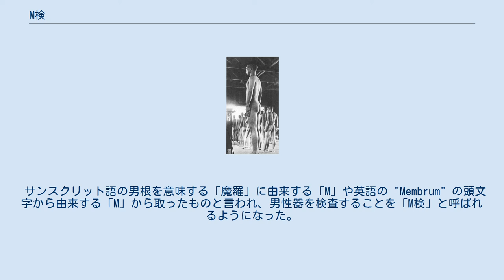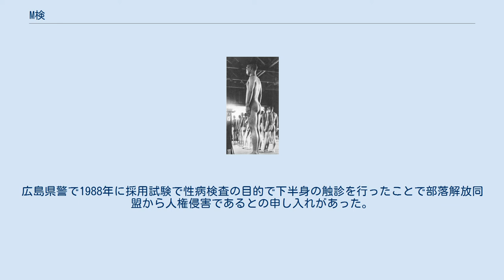M検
1941年頃の日本で行われていた徴兵検査の光景 M検（エムけん）とは、戦前の軍隊・学校・刑務所などで行われた男性の生殖器露出検査を意味する俗語である。
 サンスクリット語の男根を意味する「魔羅」に由来する「M」や英語の "Membrum" の頭文字から由来する「M」から取ったものと言われ、男性器を検査することを「M検」と呼ばれるようになった。
 M検は1871年春に大阪兵学寮で行われた日本で最初の徴兵検査が始まりである。
 この検査を実施したのは堀内利國、長瀬時衡らが、オランダ軍医のアントニウス・ボードウィンからの助言でオランダの海陸軍撰兵検査条例を参考とし、疾病や欠損があれば兵役に適さない者として除外を目的としたものである。
集団生活を送る軍隊にとっては性病の蔓延は規律や風紀を乱すものとして厳しく取り締まらなければならない重要事項であるからである。
 M検査は被験者を全身脱衣させ、性器や肛門を検査した。
検査の内容は鼠径部、睾丸、陰茎の目視と触診を行い、包皮をめくり、亀頭を露出させ、陰茎を按圧して性病の罹患を検査し、肛門部では臀部を開脚させ、痔疾、痔瘻の有無を検査した。
 「陸軍身体検査規則」（1928年3月26日陸軍省令第9号／昭和3年第15号）第二十三条七号で軍隊での検査方法が確立された。
 「陰部ノ検査ハ受検者ヲシテ脱褌セシメ両脚ヲ開キ検者ニ正面シテ立タシメ鼠蹊部、陰茎、陰嚢、精系、睾丸及副睾丸ノ異常ノ有無ヲ検査シ排尿ノ難易、遺尿ノ有無ヲ検シ必要アルトキハ排尿セシメテ尿ノ性状ヲ検査ス」とした。
 徴兵検査場では国防婦人会の女性達を臨席させて徴兵検査の様子を見せることもあったと言われる。
 学校では熊本市の旧制第五高等学校で入学志願者に対して身体検査の一部として取り入れていたが、1907年に旧制第一高等学校の入学志願者に身体検査の一部として実施したことから、その後、本格化し、全国的に旧制高等学校だけでなく師範学校、大学予科や専門学校まで拡がり、男子入学志願者を対象にM検が行われ、更に企業の就職試験でもM検が採用されるようになった。
 これは旧制第一高等学校で前年の1906年に在校生を対象に検尿を行ったところ、30～40％の学生が花柳病に罹患していたことが判明し、学生風紀の乱れを正す意味で、花柳病患者は「素行不良者」として高等学校に入学させない方針が採用されたからである。
 登楼するような人物は「将来あるエリートとして教育を受ける資格はない」と高等学校が判断したことである。
花柳病の罹患の跡があれば例え治癒していたとしても不合格とさせる程の厳格な検査が行われ、身体検査の枠を超えて素行調査の意味合いを持たせていた。
M検は花柳病の罹患の他に泌尿器病として、尿、皮膚病、精索静脈瘤、鼠径ヘルニア、色素沈着、包茎、恥垢の検査項目があった。
 作家、外村繁は私小説「澪標」で国民徴用令の予備検査で町医者から「ひどい包茎だね」と指摘され、旧制第三高等学校試験の身体検査では医師から「自慰をしているな」と言い渡され、屈辱的な感情で検査場を去った記述がある。
同じく、作家の野呂邦暢の私小説「草のつるぎ」で医師に性器を絞り上げられることで娑婆と決別し別世界に這い入ったことを描写している。
他には作家、笹岡作治は海兵団入隊時のM検で青年が医師から強制的に勃起させて亀頭を露出されている風景を描いている。
海軍では定期検査で即席の包茎手術が行われることがあり、二人がかりで強引に包皮をめくられ、亀頭が露出することを「日の丸が揚がった」と描写している。
 1935年11月15日発刊の読売新聞九面の健康相談では入営を前にした青年が包茎は恥ずべき病気ではないかとの相談を寄せている程、M検での影響を伺わせている。
 このM検は戦後、人権意識の高まりや売春防止法の成立により東京大学では1957年の入学試験で廃止され、他の大学でも次第に廃止されたが、一部の大学では愛媛県の松山商科大学が1970年代まで行っていた。
自衛隊では男子自衛官の身体検査として行われていたが、現在では問診で代用されている。
広島県警で1988年に採用試験で性病検査の目的で下半身の触診を行ったことで部落解放同盟から人権侵害であるとの申し入れがあった。